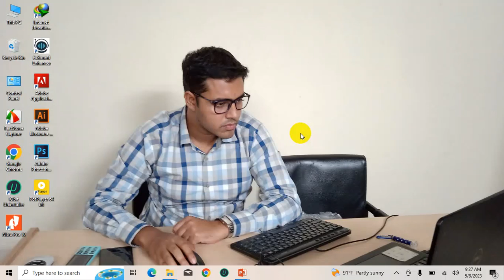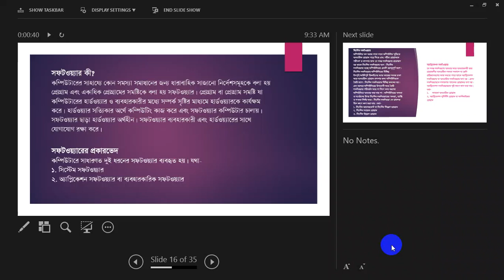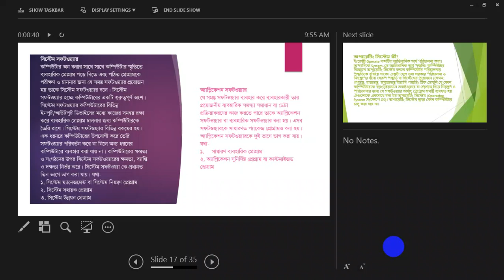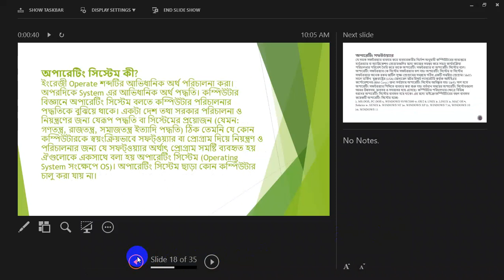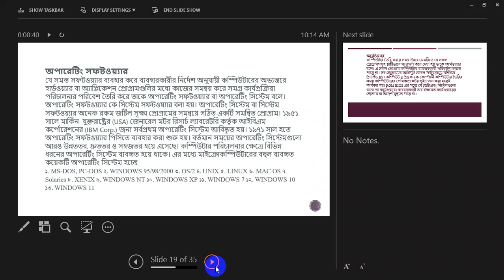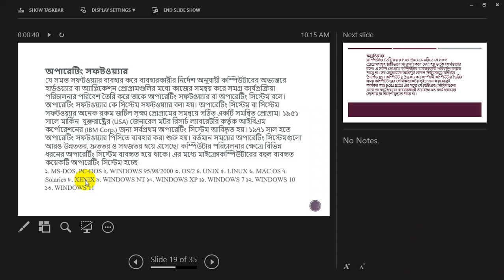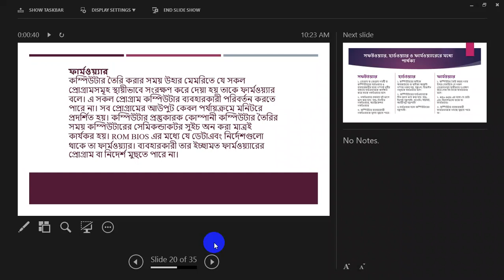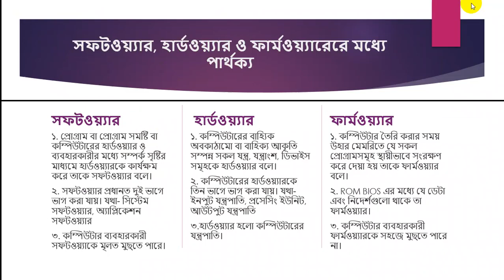Description software and firmware